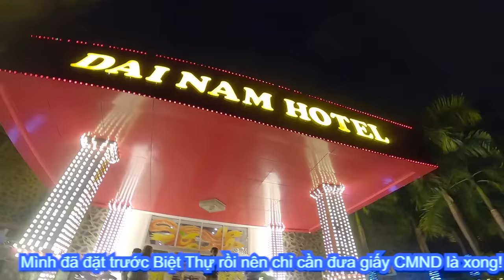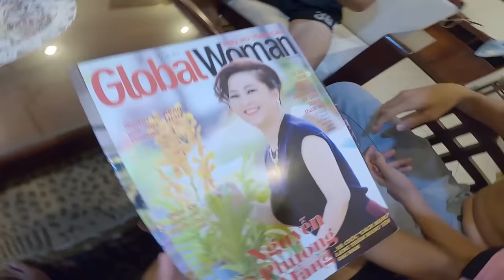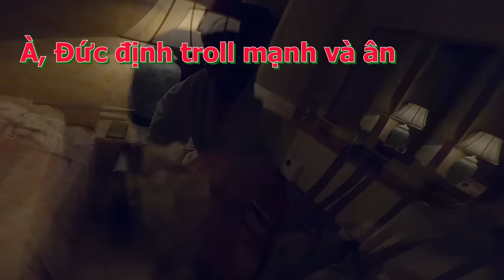32H Du Lịch -Tập 3 - Biệt Thự Ở Đại Nam Có Gì Bên Trong [ Trang And Vinh ]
Tập 3 chuyến du lịch 32h của team mình lần này sẽ review biệt thự bên trong Khu du lịch đại nam xem có gì khác biệt so với khách sạn bên ngoài, biệt thự đại nam rất thú vị luôn các bạn ơi